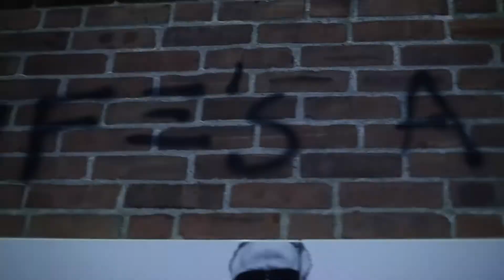Mack Sauce - Guess Who (Dir. Oasis Films)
Mack Sauce
Guess Who
Prod: Product of Propaganda
iMack Reloaded

Visual By: Oasis Films
Esemai Music 2015